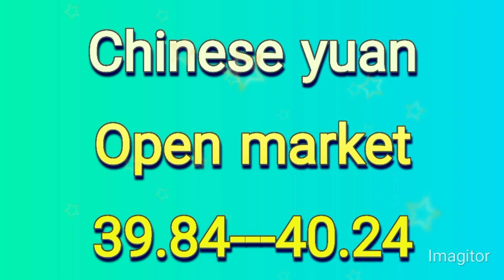Currency rates today | Riyal rate | dollar rate in pakistan today | euro, pound rate | Dirham rate